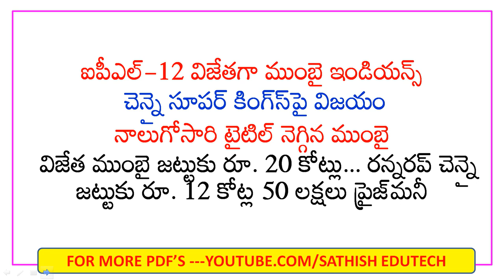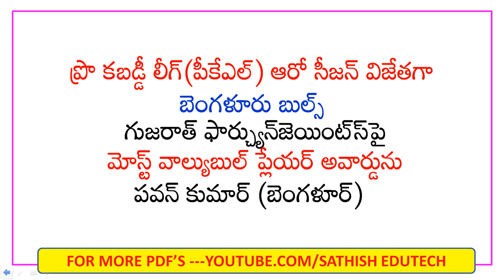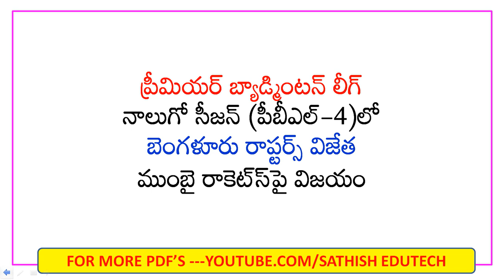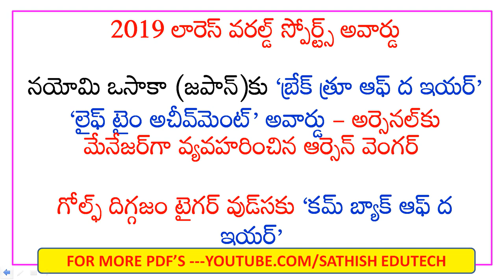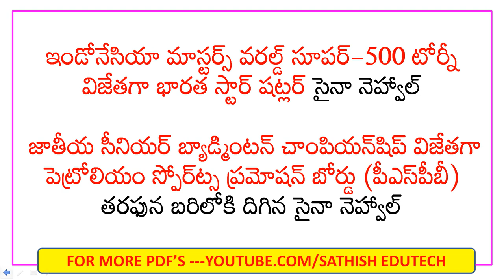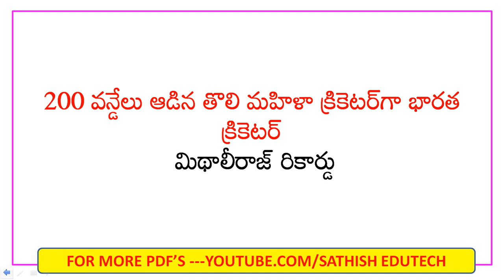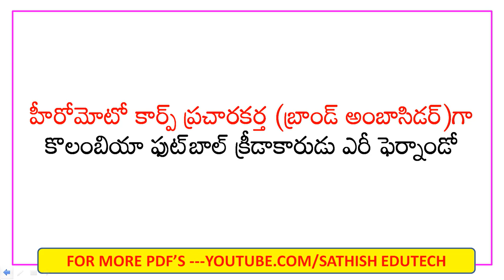LAST 6 MONTHS SPORTS ROUND UP-2019(JANUARY-JUNE) CURRENT AFFAIRS IN TELUGU||IPL/PKL/ICC AWARDS